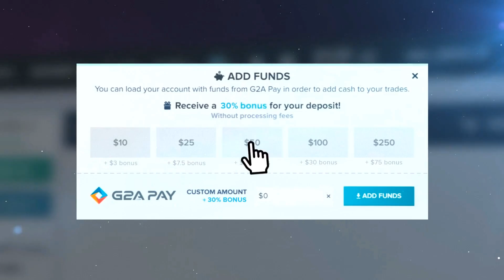Flash vs MVP PK, map 3 cache, StarSeries & i-League Season 6 Asia Qualifier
Запись третьей карты матча между Flash и MVP PK в рамках турнира StarSeries i-League Season 5 Asia Qualifier. Комментирует leniniw.